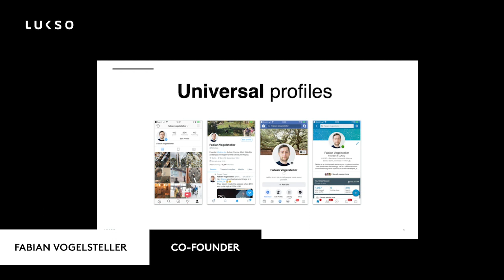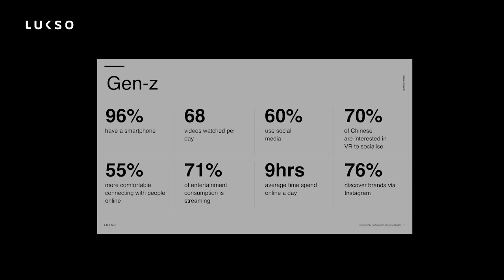LUKSO - Powering New Digital Economies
LUKSO is the Blockchain dedicated to lifestyle, fashion, gaming, VR and New Digital Economies.

Conceptualized by Marjorie Hernández, visionary brand architect and Fabian Vogelsteller, the creator of the ERC-20, and ERC-725 Protocols.

Based on the Ethereum Virtual Machine (EVM), the LUKSO Blockchain network is the most advanced and developed smart contract Blockchain protocol ever made. It is designed and built from the ground up to bring players, consumers, creatives, developers and innovators to a promising decentralized future.